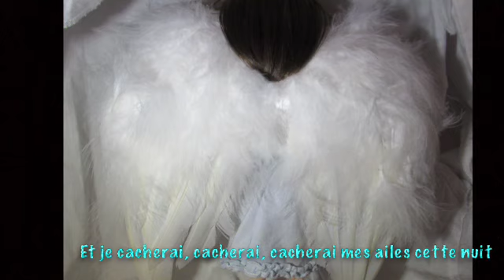MV Pullip "Angel with a shotgun" version Nightcore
J'espère qu'il vous plait 😊